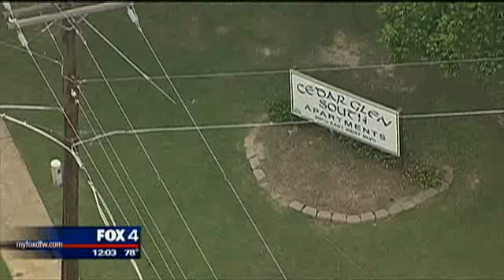Baby found dead in Dallas apartment